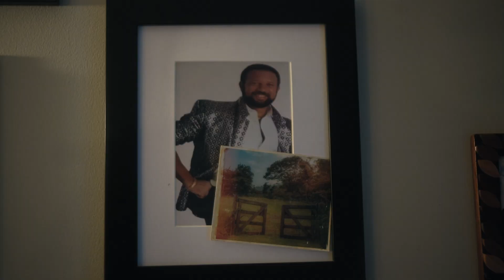CHERNY REYES NOS LLEVA A CONOCER EL ESCENARIO PERFECTO PARA NUESTRAS FOTOS